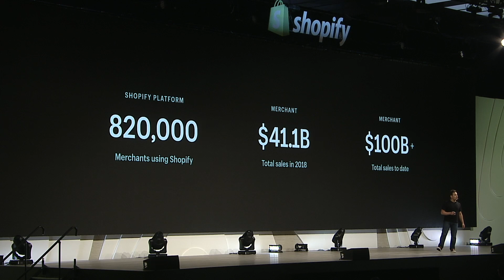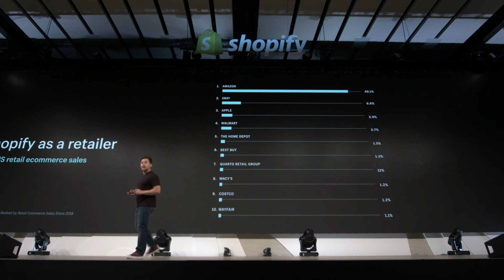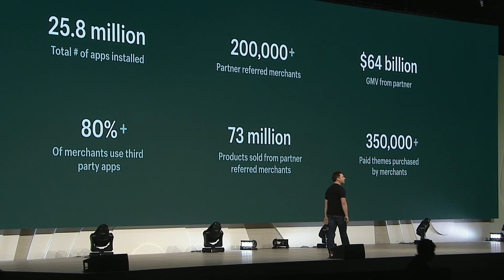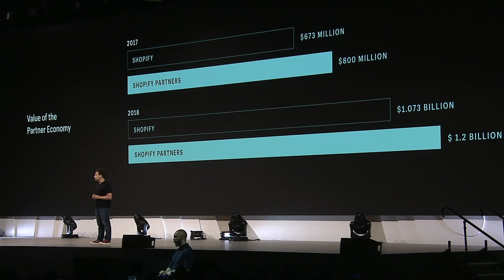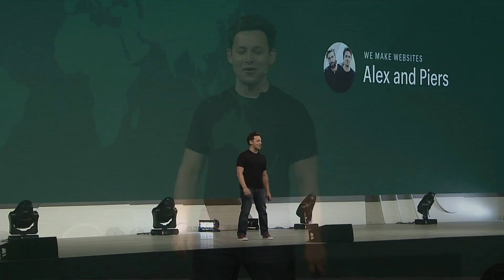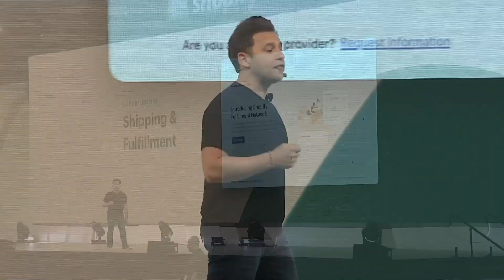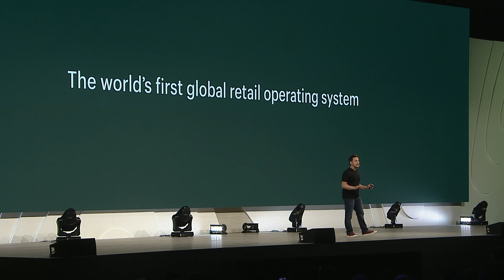Closing Keynote: The Opportunity Ahead—Harley Finkelstein (Shopify Unite 2019)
Harley Finkelstein, Chief Operating Officer at Shopify, recaps the effect of the partner ecosystem on Shopify and invites partners on a journey to power the world’s entrepreneurs— promising the opportunity ahead has never been bigger.